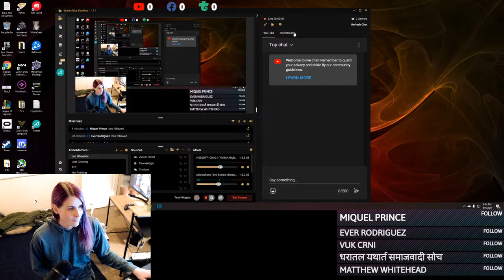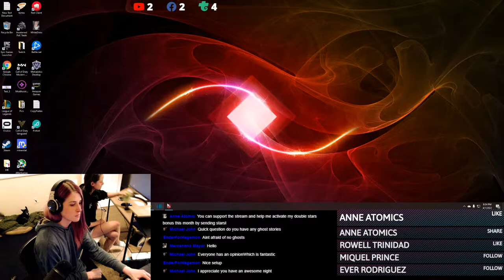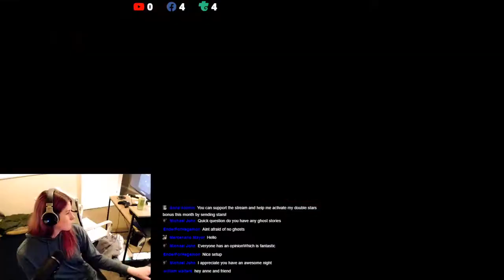First day officially at the new place and learning some Apex Legends!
I moved in today at my new place! Learning some more Apex Legends with Hailee!